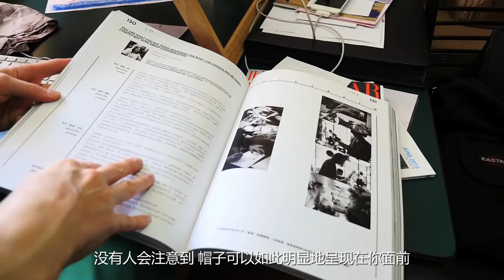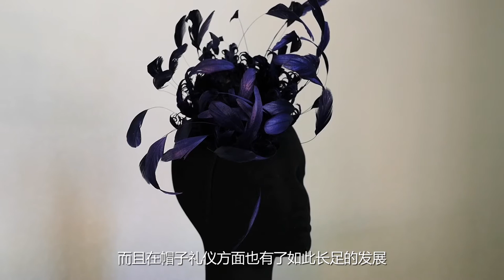BON TV Access Luxury with Elisabeth Koch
Access Luxury on BON TV interviews China's only milliner, Elisabeth Koch in her Beijing studio.